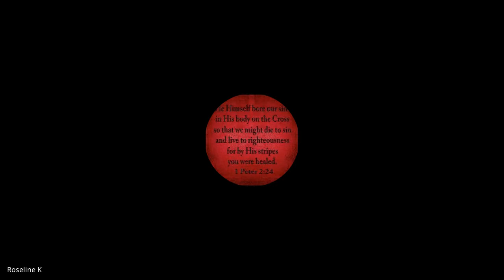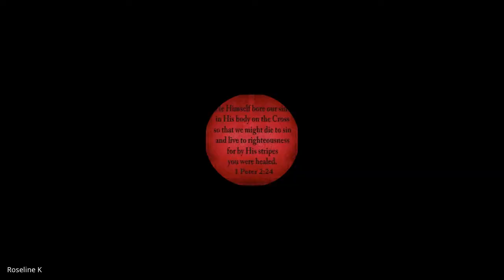Prayer & Intercession | Lecture 24 : BC113-P&I-20211022